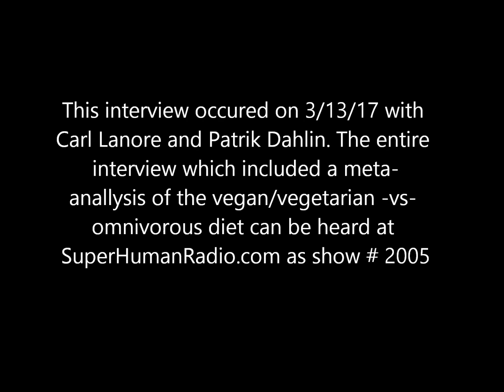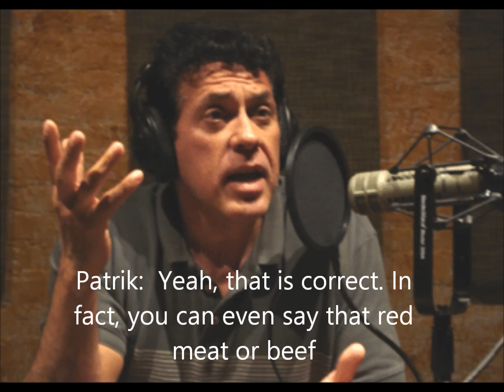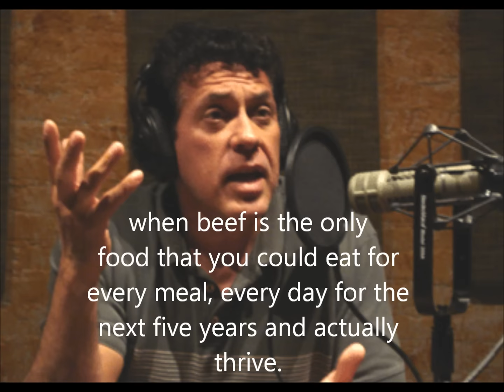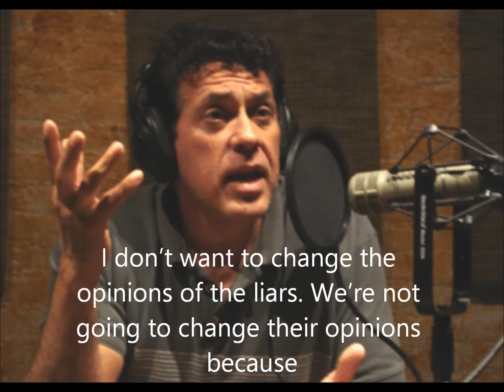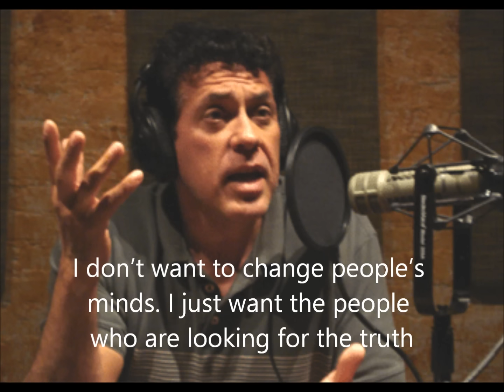The Genetic Benefits of Eating Beef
You've never heard this before I can promise you. This is possibly the most compelling study on why its important to include beef in your diet. and is show # 2005. The entire show covers a meta-analysis that looks at the vegan/vegetarian diet -vs- the omnivorous diet.